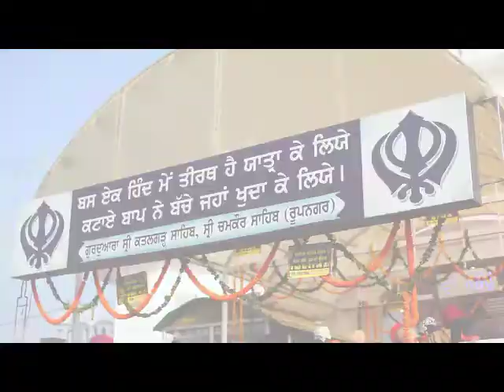June 28, 2018